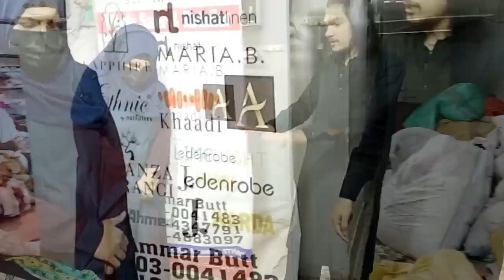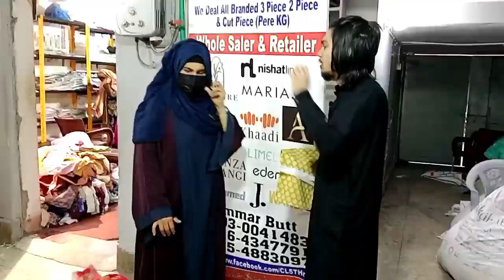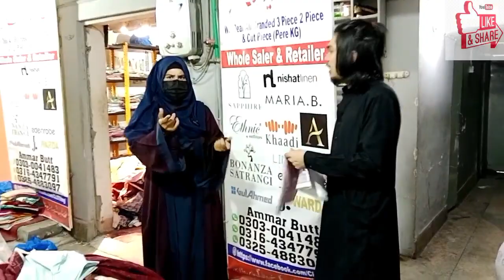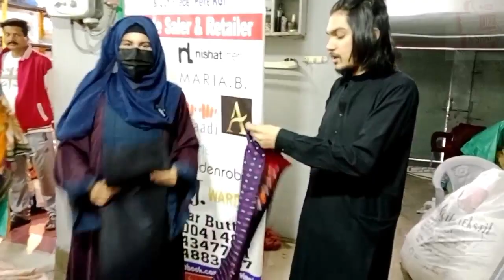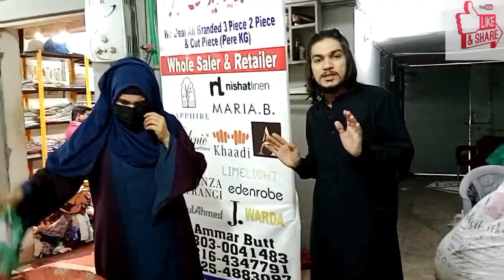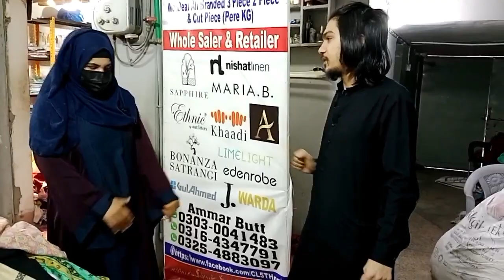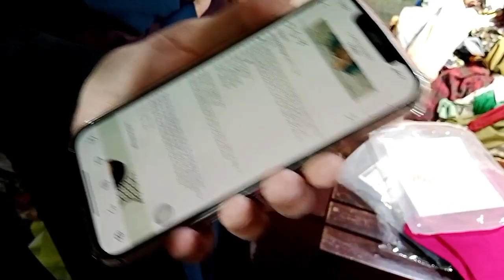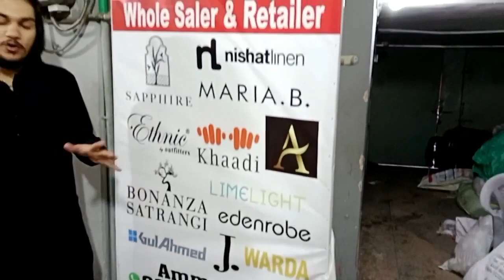brand cutpiece| factory| rate pr wo bhi kg k hisab say| so come soon 🏃🏃🏃🏃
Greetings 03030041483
Butt branded Cutpiece lahore
Adress
Amir Road shadbagh Police station near Fahad medical store wali Gali Lahore